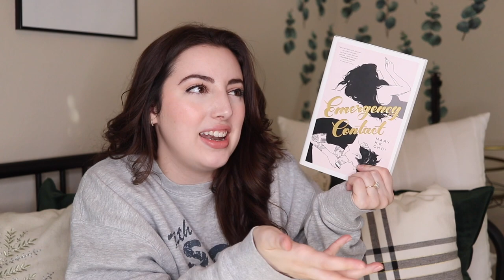20 5 star predictions for 2020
* link to books i talk about, skincare, & more! i make a small commission if you buy through these links. i only promote things that i care about/think y'all will find useful :)